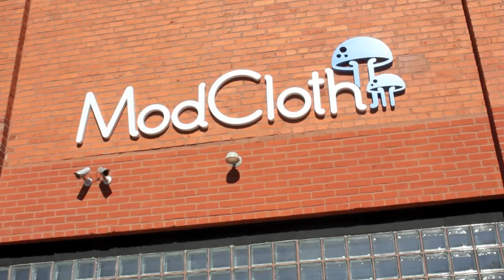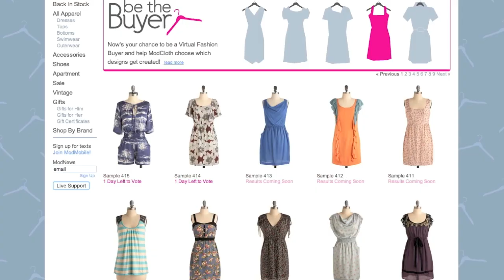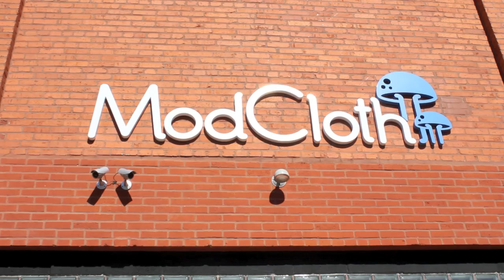ModCloth Sr. Software Architect Jay Palat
The popular indie fashion site ModCloth - was started by Carnegie Mellon alumni while they were students at the university.  Jay Palat (HNZ'04), Senior Software Architect for ModCloth, talks about how his Carnegie Mellon and Heinz College education impacts his role at the company.